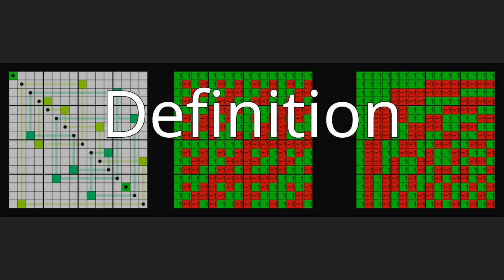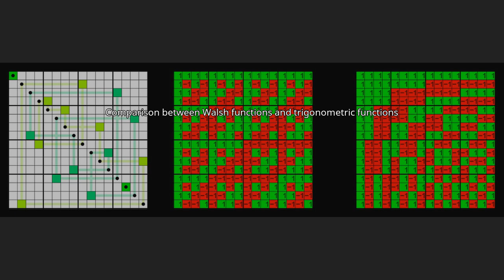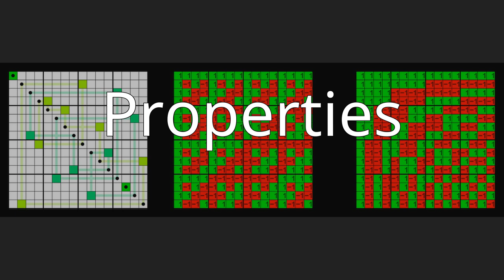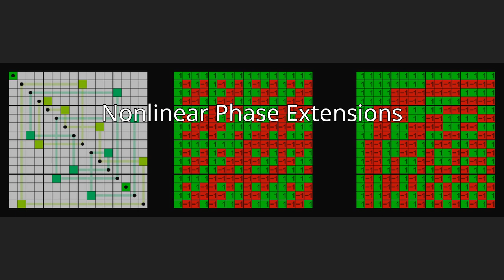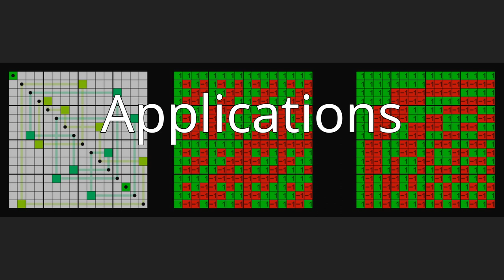Walsh function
In mathematics, more specifically in harmonic analysis, Walsh functions form a complete orthogonal set of functions that can be used to represent any discrete function—just like trigonometric functions can be used to represent any continuous function in Fourier analysis.  They can thus be viewed as a discrete, digital counterpart of the continuous, analog system of trigonometric functions on the unit interval. But unlike the sine and cosine functions, which are continuous, Walsh functions are piecewise constant. They take the values −1 and +1 only, on sub-intervals defined by dyadic fractions.
The system of Walsh functions is known as the Walsh system. It is an extension of the Rademacher system of orthogonal functions.Walsh functions, the Walsh system, the Walsh series, and the fast Walsh–Hadamard transform are all named after the American mathematician Joseph L. Walsh. They find various applications in physics and engineering when analyzing digital signals.
Historically, various numerations of Walsh functions have been used; none of them is particularly superior to another. In this article, we use the Walsh–Paley numeration.